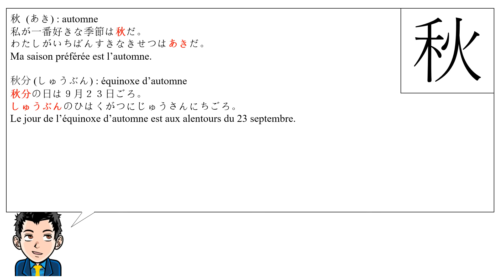Leçon de kanji : 秋/穐/龝 - automne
穐 et 龝 sont des kanji de grade 9. Ils sont demandés au kanji kentei niveau pré-1.

Mots japonais utilisés :

意味 (imi) : sens/signification
音読み (on yomi) : lecture chinoise
訓読み (kun yomi) : lecture japonaise
構成 (kousei) : composition (la clé est en rouge)
画 (kaku) : traits
常用漢字 (jouyou kanji) : kanji d'usage courant
グレード (gureedo) : grade
漢字検定 (kanji kentei) : kanji kentei
級 (kyuu) : niveau